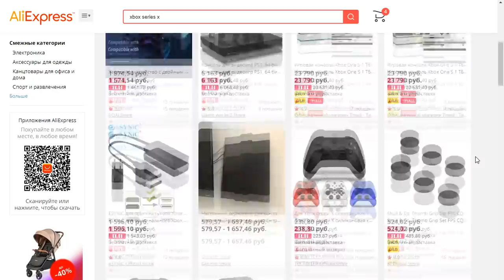Xbox Series X|S и ГРАФИКА | Отношение к производительности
В этом видео поговорим о разрешение консоли Xbox Series S, а так же обсудим отношение к тестам игр.